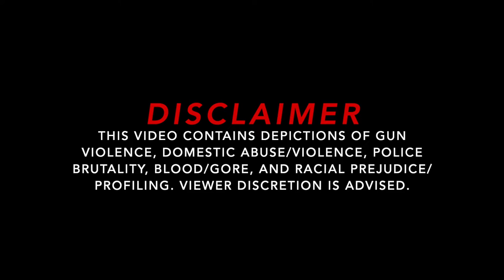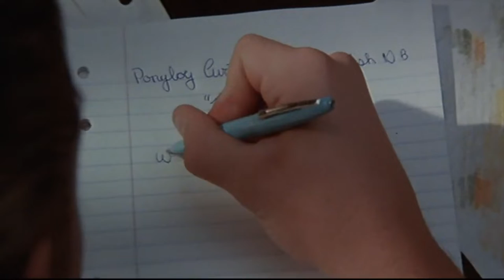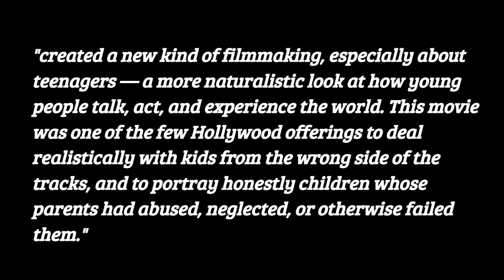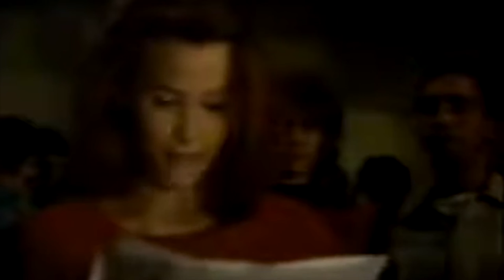The Outsiders TV Show is Frustratingly Boring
Stay gold...or you know, whatever precious metal you'd like.

Intro 0:00
The Show 10:07
Ponyboy 12:37
Sodapop 20:40
Darry 27:45
Two-Bit 32:34
Tim Shepard 36:43
Scout 40:31
Cherry 44:13
The Rest 47:06
Conclusion 49:46